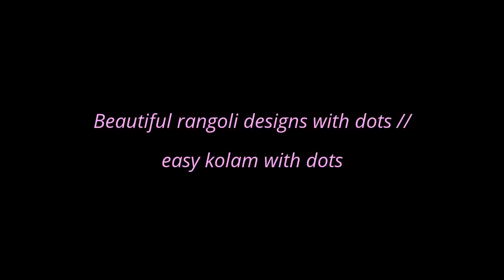Beautiful rangoli designs with dots // easy kolam with dots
Hi friends..today I showed you Beautiful rangoli designs with dots //   easy kolam with dots .Next time I’ll post another beautiful designs and to get the posts stay with us..Thanks a lot.

Rangoli is an art form practiced in mainly in Nepal,India and Bangladesh,which is also known as Alpana.Rangoli is a type of designs, which isdrawn on the floor and on the wall,or on the entrance of the house or in the corner and border of the floor.  .Sometimes,the materials used for Rangoli or Alpana designs,are dust or liquid.Coloured rice powder,dry flour,coloured sands,flower petals,liquid earth colours ,sindur,haldi or colourful powder.Rangoli is usually made during Diwali or Tihar,Sankranti,onam,pongal,and several Bengali festivals and pujas such as Laxmi puja,Saraswati puja,Durga puja,Holi,Navaratri,Nepalese festivals and other festivals related to the hindu religion.In Tamilnadu,rangoli is known as kolam,in Rajasthan Mandana,in West Bengal Alpana,In Uttarpradesh Chowkpujan,,Chowkpurana in Chhattisgarh,in Bihar Aripana,in Kerala Golam kolam or kalam.In Andhra Pradesh rangoli is known as Muggu.

I have drawn this design with earth colour.if you want to keep the design on your floor for several days,do not wash it with water.or if you want to remove the design at once,you can remove very easily.just wash it with plain water and scrub.